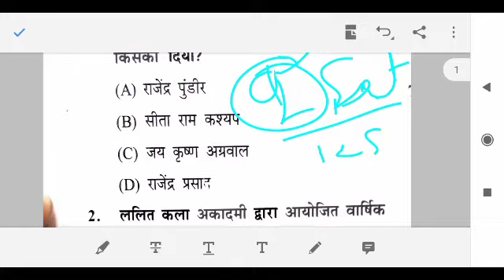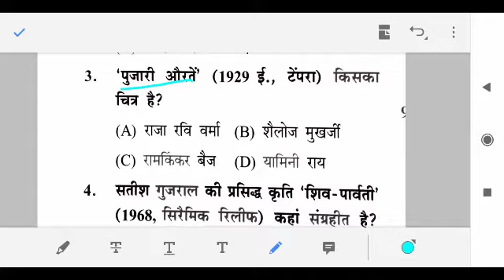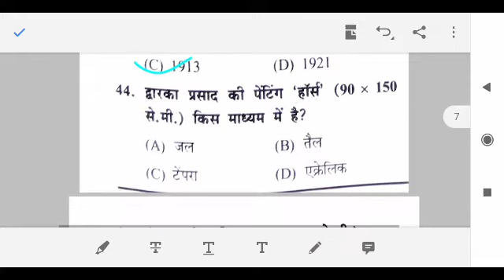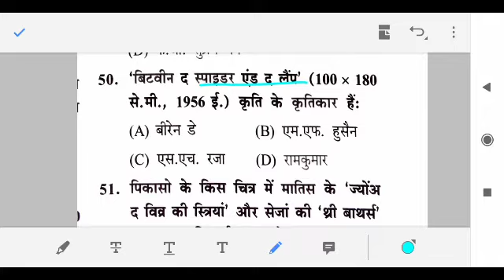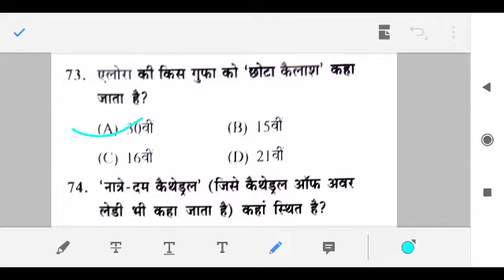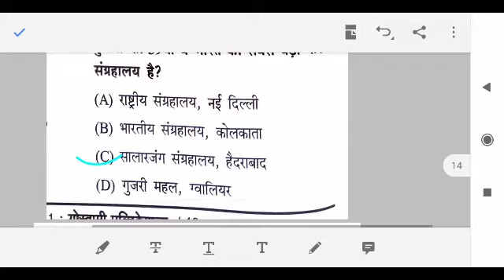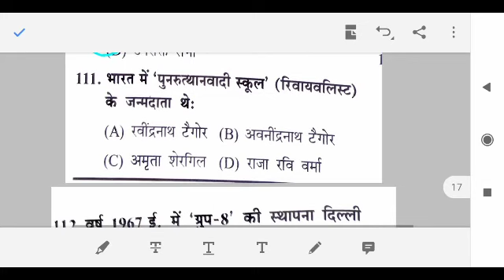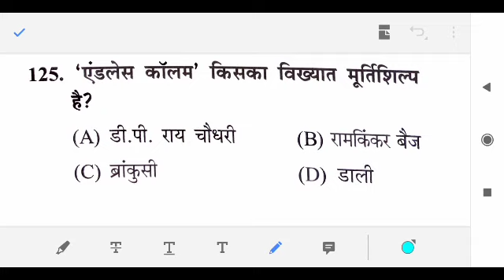कला प्रक्टिस् पेपर ,2, TGT PGT art ke most 125 important question net jrf kvs dsssb LT